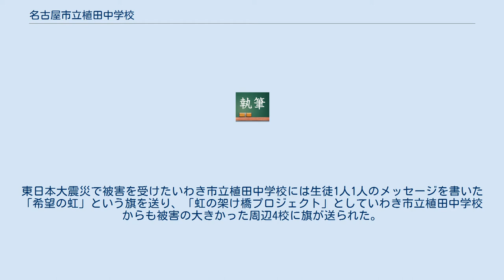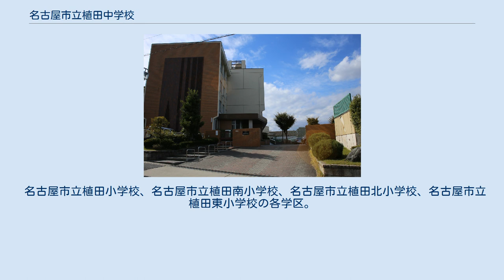名古屋市立植田中学校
名古屋市立植田中学校（なごやしりつうえだちゅうがっこう）は、名古屋市天白区植田本町一丁目にある、公立中学校である。
 通称は「植中」。
名古屋市のマンモス校であり、付近の川を境に他の中学校との学区が分かれているため、場合によっては自宅の目の前に中学校があるにもかかわらず、坂を上って植田中学校まで通学しなければならないことがある。
 名古屋市立天白中学校から分離開校された。
その後改修を繰り返し、現在は格技場、2つのクラブハウス、ランチルーム、グリーンサンドの運動場、観察池、心の教室などが整備されており、2014年には各教室にエアコンが設置された。
 また、社会奉仕活動も積極的に実施しており、赤い羽根募金、エコキャップ・ベルマーク・インクカートリッジ集めを行い、2013年には台風の被害を受けたフィリピンへ寄付された。
東日本大震災で被害を受けたいわき市立植田中学校には生徒1人1人のメッセージを書いた「希望の虹」という旗を送り、「虹の架け橋プロジェクト」としていわき市立植田中学校からも被害の大きかった周辺4校に旗が送られた。
その後もテレビ会議などを行い交流を続けている。
 部活動では、吹奏楽部が東京ディズニーランドなどでパレードを行い、マーチングコンテストでは何度も金賞を受賞する強豪校である。
 『愛知県小中学校誌』（1998年）によると、生徒数の変遷は以下の通りである。
 名古屋市立植田小学校、名古屋市立植田南小学校、名古屋市立植田北小学校、名古屋市立植田東小学校の各学区。